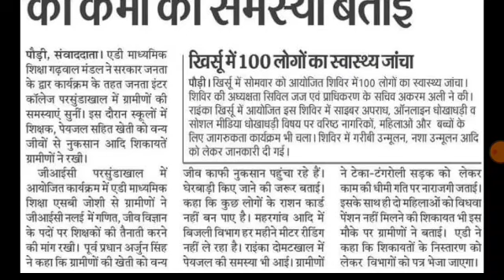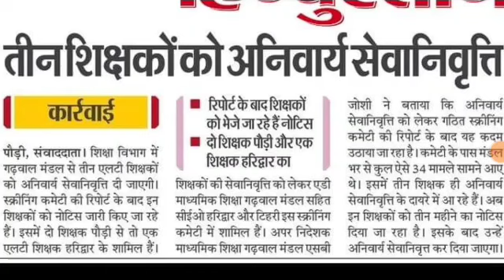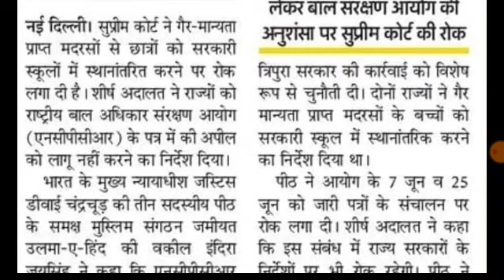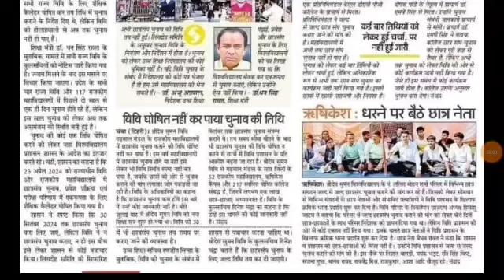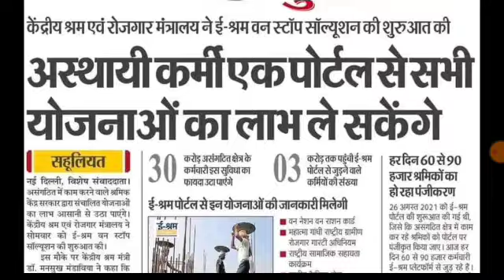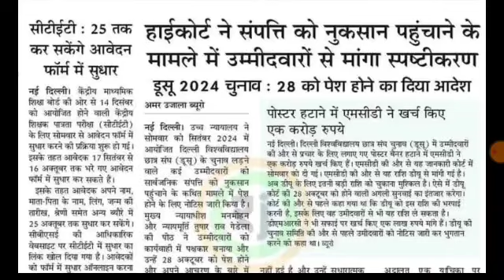अशासकीय शिक्षक भर्ती शिक्षा मंत्री आदेश जारी PCSभर्ती परीक्षा LT व प्रवक्ता शिक्षक रिक्त CTETपरीक्षा